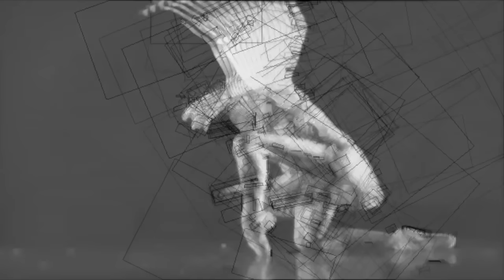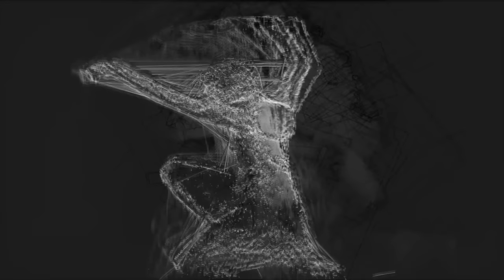Psychomagic - Sun Song (HD VIDEO)